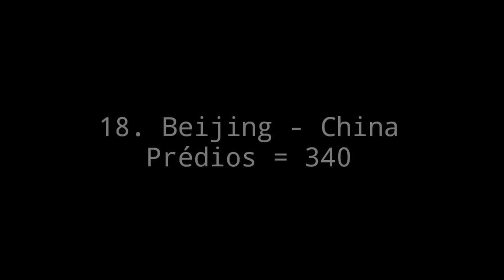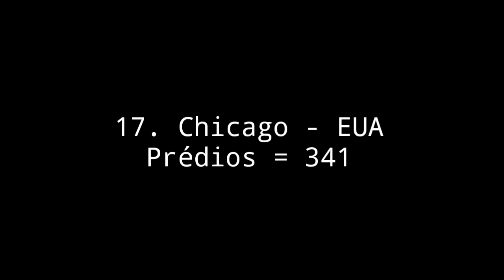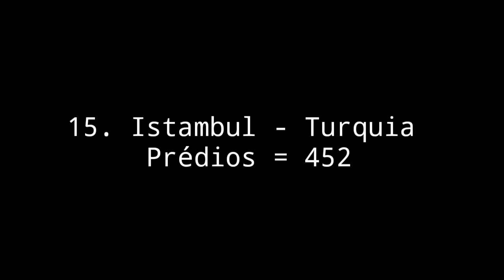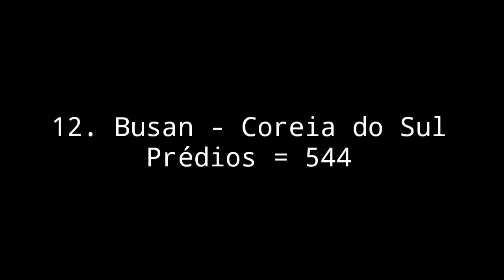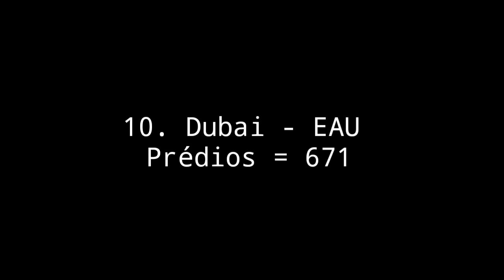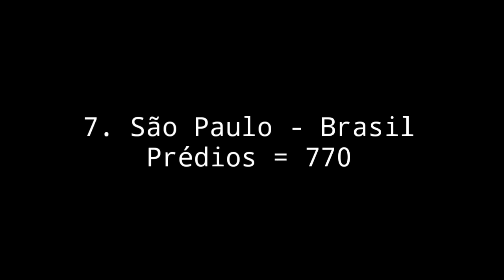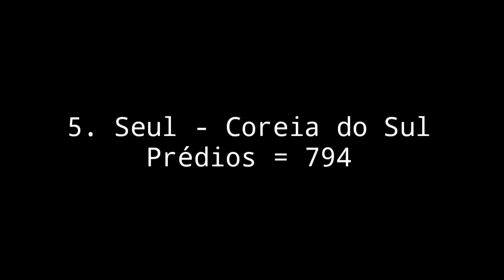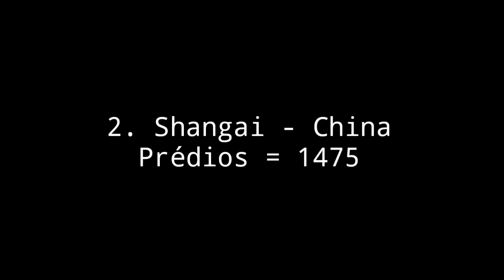TOP 20 Cidades com mais prédios do mundo ( 2019 )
As 20 cidades com mais prédios/arranha-céus do mundo

America BR1